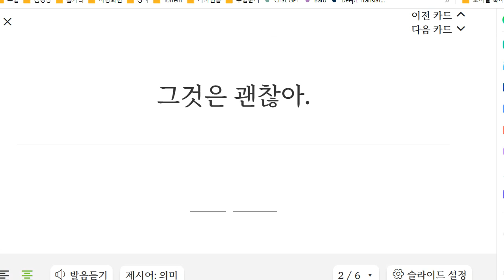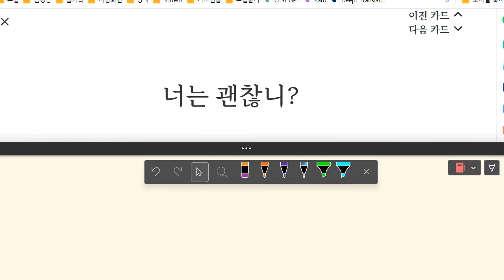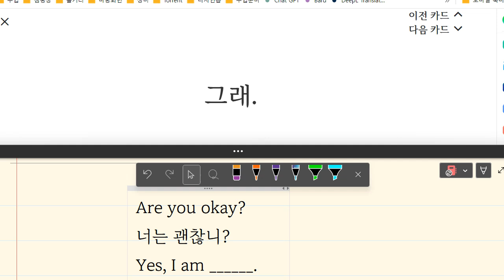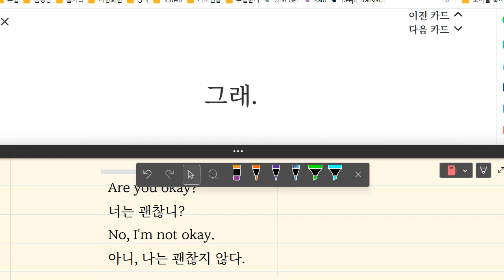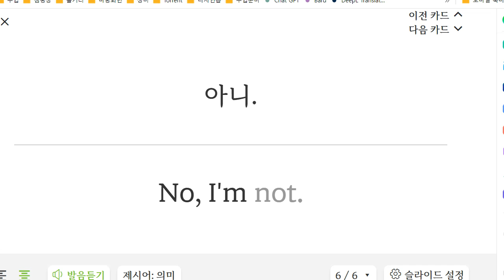김민성 2023 05 15 16 18 50 272 초등 기초 회화 말하기 성취도 75